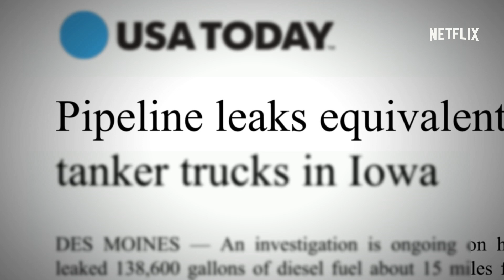Chelsea Visits a Native American Tribe | Netflix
Chelsea visits Montana to learn about Native American culture and participate in a ceremonial bison harvest.

About Chelsea:
Chelsea Handler's back with her unfiltered mix of politics, celebrities, travel, and not giving a #$!%. A new episode streams every Friday, only on Netflix.

Add CHELSEA on SNAPCHAT: @ChelseaHandler